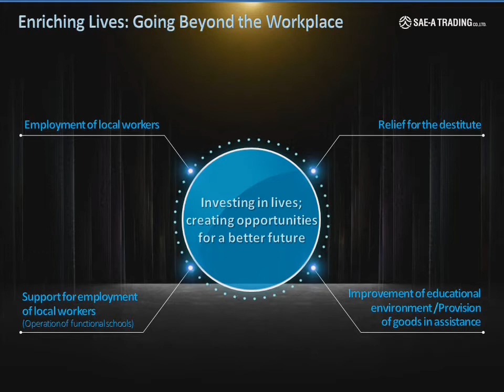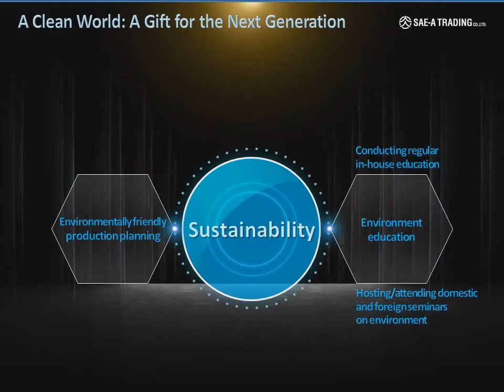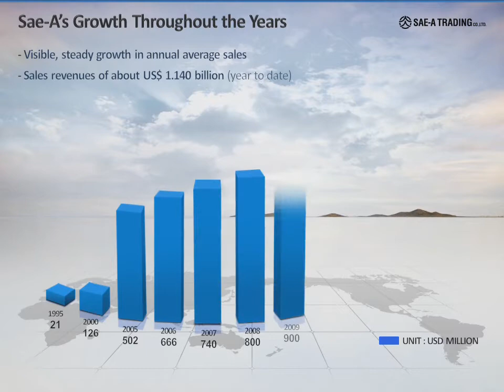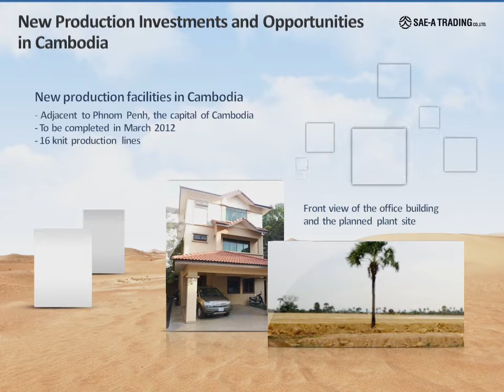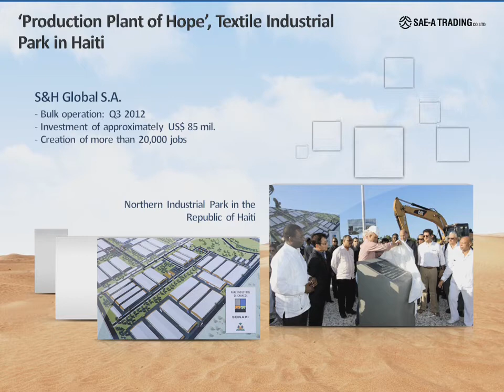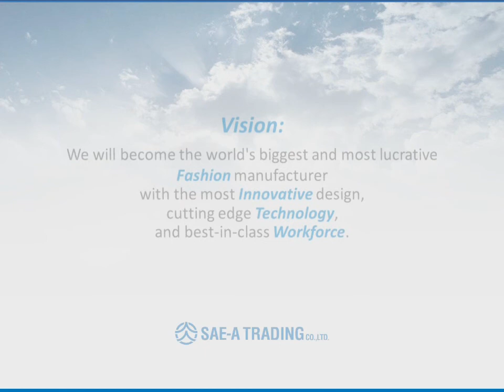2012년 세아상역 홍보동영상:)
더 나은 세상을 만들기 위한 준비
마음 한 조각, 열정 한 조각
한 땀 한 땀 완성되는 희망찬 세상
세상에 행복의 수를 놓는
아름다운 기업
세아상역